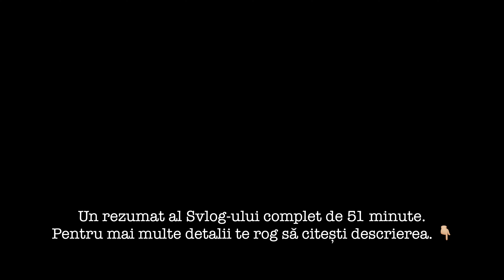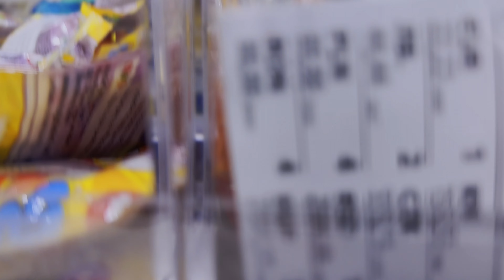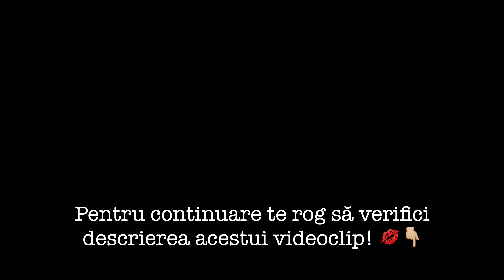Svlog la țară.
Pentru versiunea completă a acestui sVlog trebuie să intri pe website-ul meu personal. Link-ul este postat pe instagramul meu